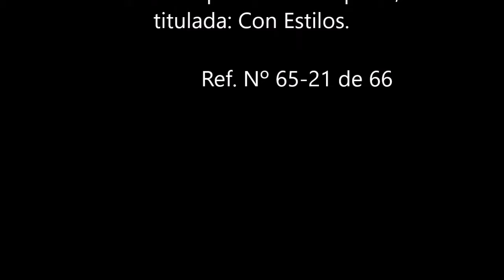El Shuffle para Saxo de autor original e inédito